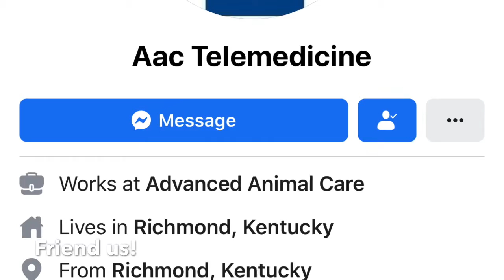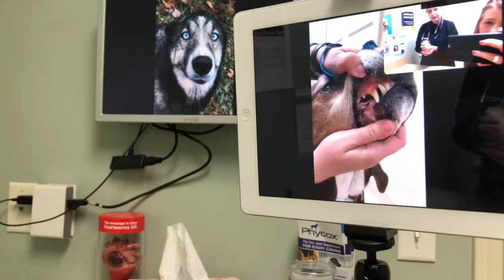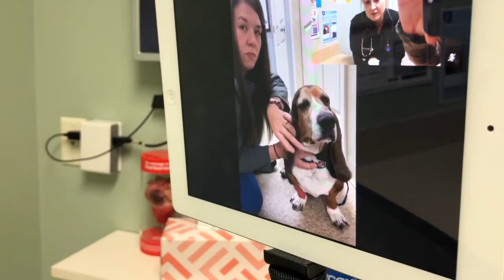Telemedicine at Advanced Animal Care